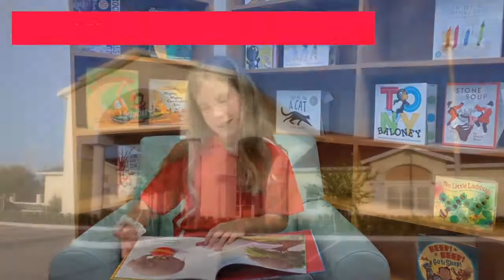S.T.E.A.M. Themed Learning Rooms 🎨➗🧪🖥🧩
See our dedicated S.T.E.A.M themed enrichment rooms. Our students make daily trips to our Discovery Science Lab, Art Studio, Cyber Zone, Dramatic Play Room and Bookstore as part of our award winning educational curricula. Only the BEST for your child!